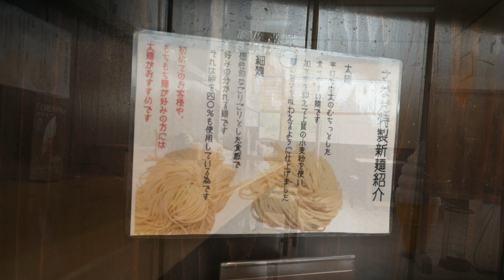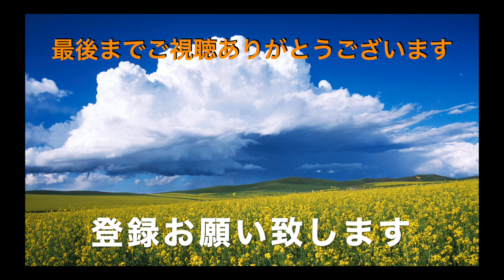【らぁめん さなだ】④ 一番人気のとんこつ塩らぁめんを食す ＃918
以前からお気に入りのお店　さなだ　初めてとんこつ塩をいただきました
らぁめん　さなだ